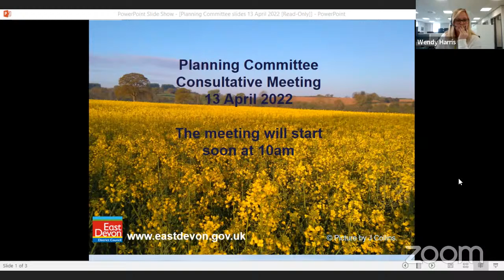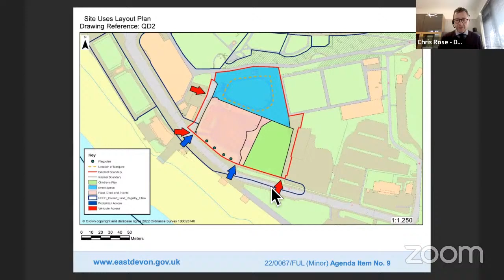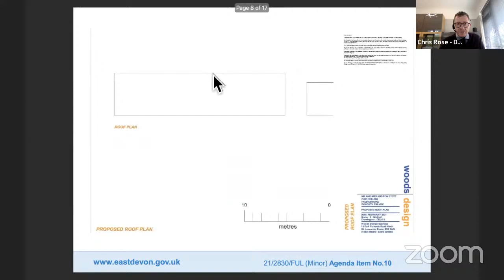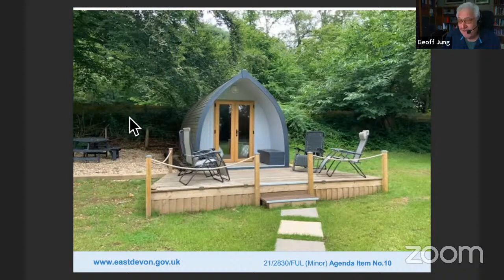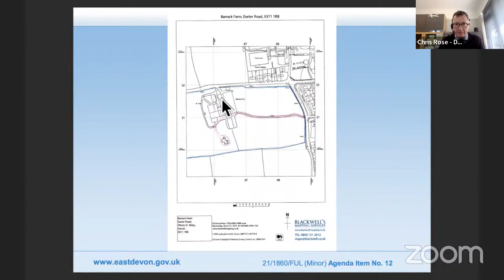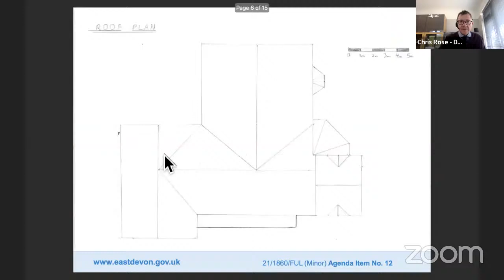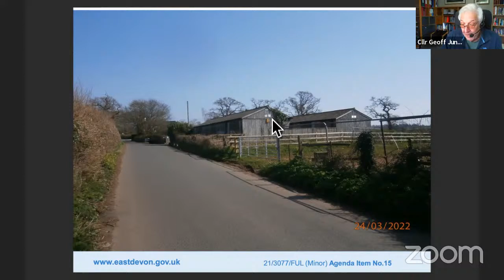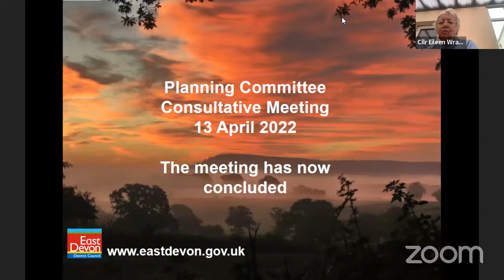Planning Committee (consultative meeting) 13 April 2022